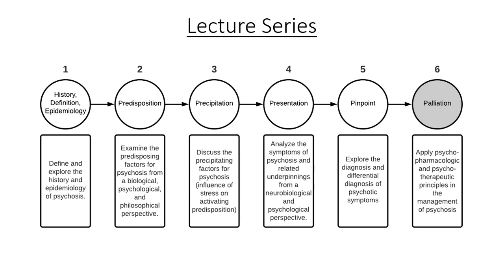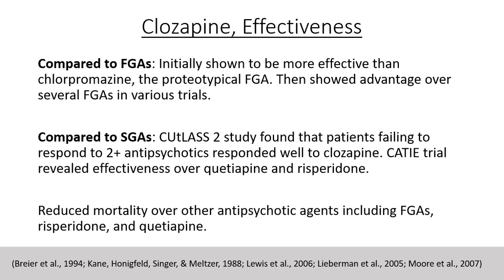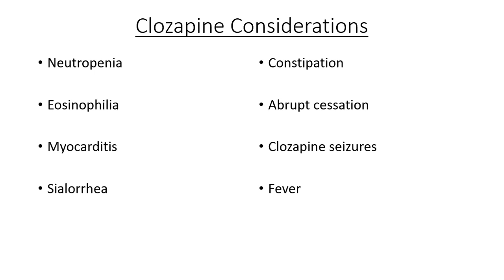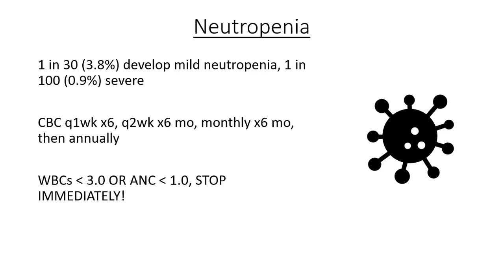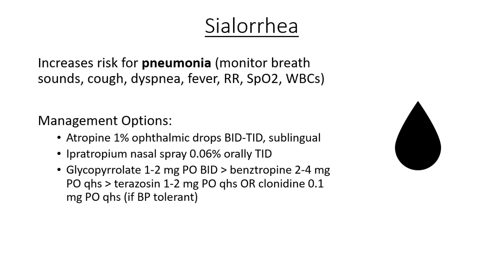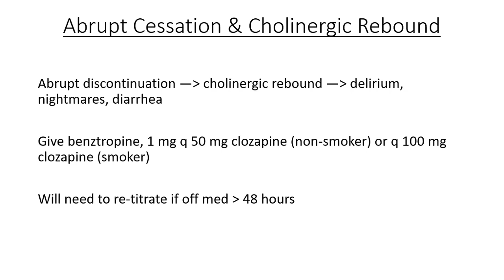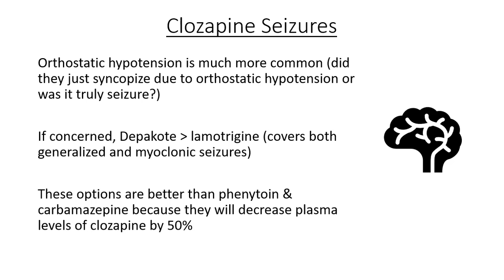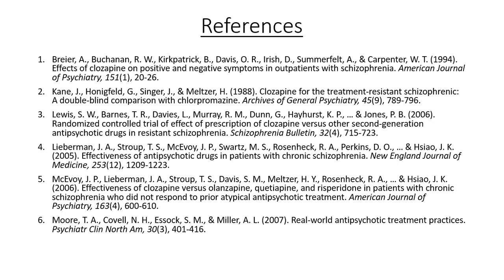6.1.1 - Psychosis - Palliation - Clozapine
Care has been taken to confirm the accuracy of the information presented and to describe generally accepted practices. However, the author and publisher are not responsible for errors or omissions or for any consequences from application of the information in this book and make no warranty, expressed or implied, with respect to the currency, completeness, or accuracy of the contents of the publication. Application of this information in a particular situation remains the professional responsibility of the practitioner.

The authors, editors, and publisher have exerted every effort to ensure that drug selection and dosage set forth in this text are in accordance with current recommendations and practice at the time of publication. However, in the light of ongoing research, changes in government regulations, and the constant change in information related to drug therapy and drug reactions, the reader is urged to check the package insert for each drug for any changes in indications and dosage and for added warnings and precautions. This is especially important when the recommended agent is a new or infrequently employed drug.

Some drugs and medical devices presented in this publication have Food and Drug Administration (FDA) clearance for limited use. It is the responsibility of the healthcare provider to ascertain the FDA status of each drug or device planned use in their clinical practice.